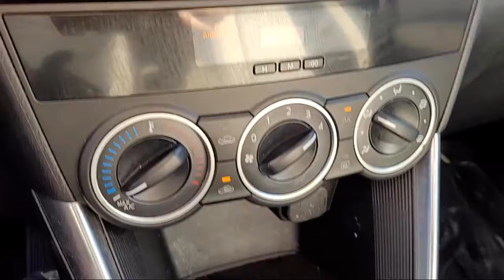2014 Mazda CX-5 Sport San Diego Carlsbad National City Chula Vista Alpine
2014 Mazda CX-5 Sport Stock Number: 211308A Vin:JM3KE2BE4E0412922.

327 El Cajon Blvd.